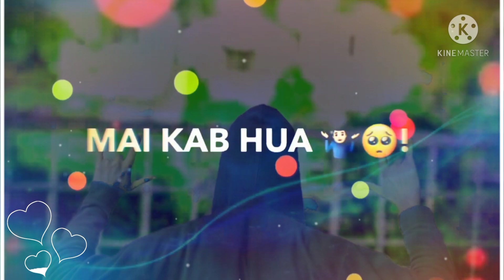Mujhy yunhi kar kay khawabon say juda. new trending status for whatsapp